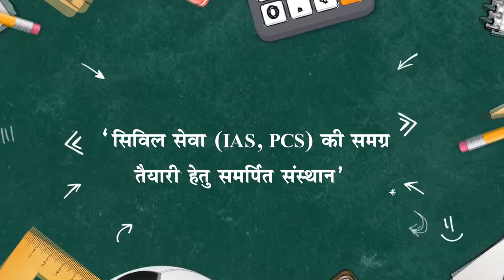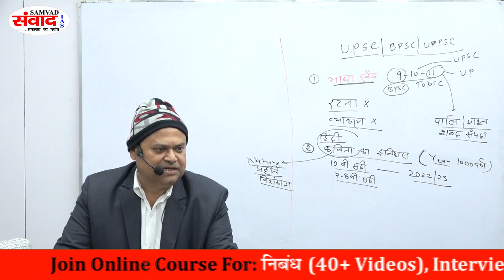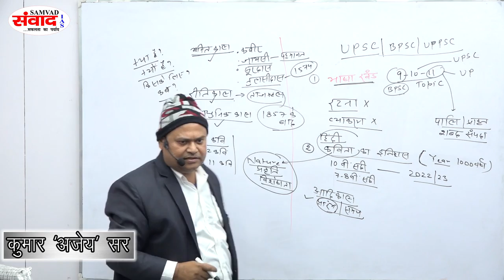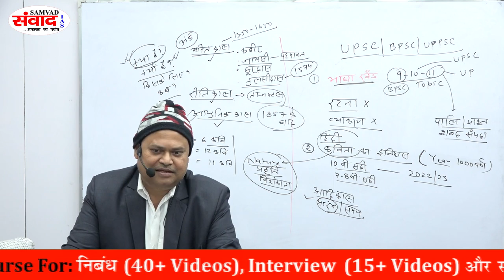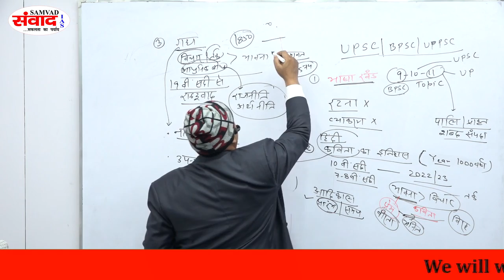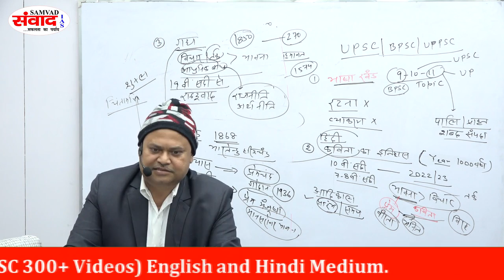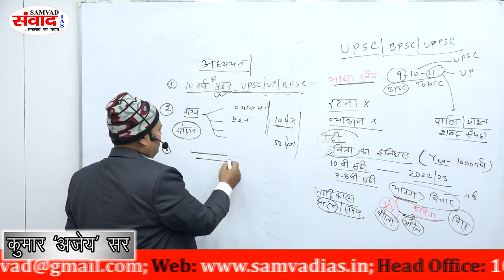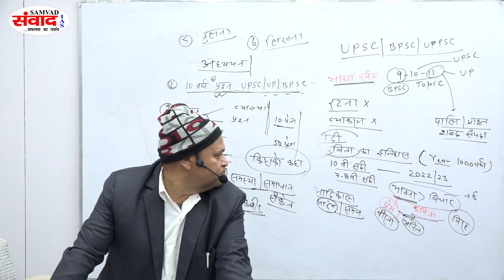कैसे पढ़ें ? हिंदी साहित्य | IAS | PCS | JRF | NET | कुमार अजेय | @samvadias2085 | DELHI & PATNA CENTRE